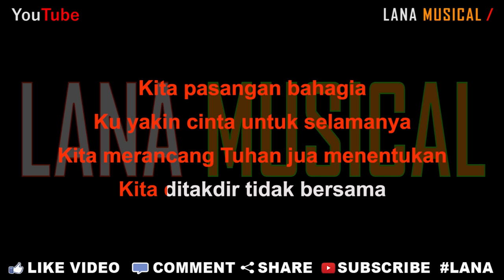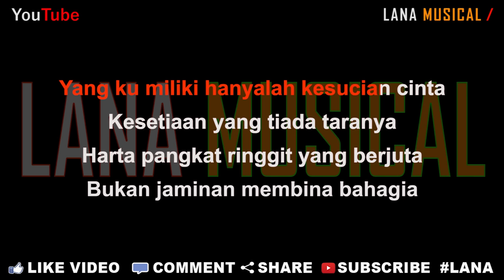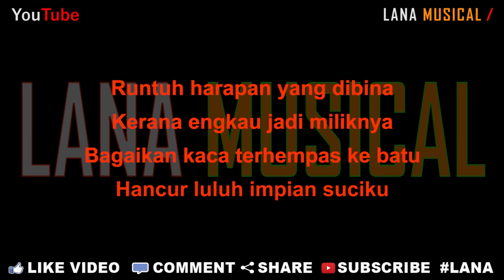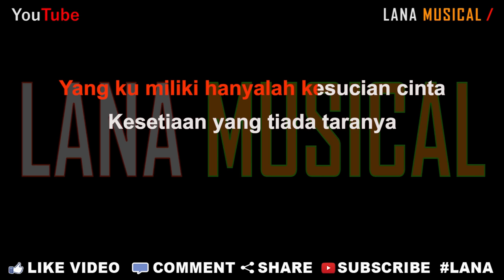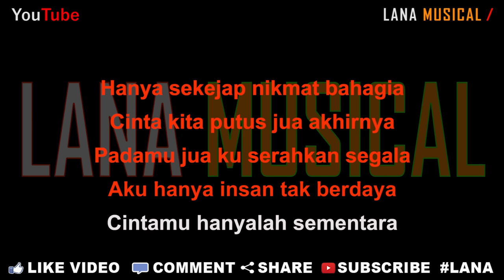Spoon - Ringgit Berjuta [Karaoke] | LMusical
Originaly Song by :

- Title : Ringgit Berjuta
- Artist : Spoon
- Songwriter : Romie

♫ Lyrics ♫

Pernah kita kecap bahagia
Menyulam kasih menyemaikan cinta
Engkau ku cintai engkau jua ku sayangi
Kesetiaan ku jangan diragui

Kita pasangan bahagia
Ku yakin cinta untuk selamanya
Kita merancang Tuhan jua menentukan
Kita ditakdir tidak bersama

Runtuh harapan yang dibina
Kerana engkau jadi miliknya
Bagaikan kaca terhempas ke batu
Hancur luluh impian suciku

Ku sedari kedaifan diri
Tak selayak berganding denganmu
Walau teguhnya cintamu padaku
Engkau tak akan jadi milikku

Yang ku miliki hanyalah kesucian cinta
Kesetiaan yang tiada taranya
Harta pangkat ringgit yang berjuta
Bukan jaminan membina bahagia

Hanya sekejap nikmat bahagia
Cinta kita putus jua akhirnya
Padamu jua ku serahkan segala
Aku hanya insan yang tak berdaya
Cintamu hanyalah sementara